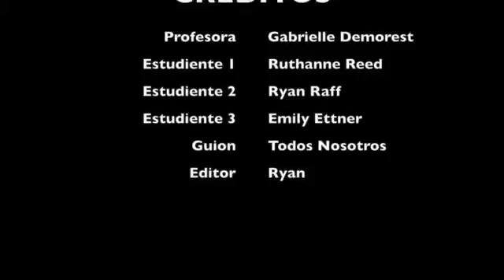Another Spanish Movie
This is my video for Spanish Class. Enjoy!